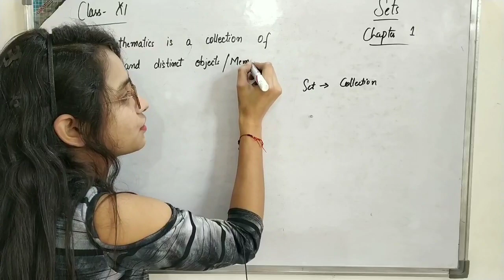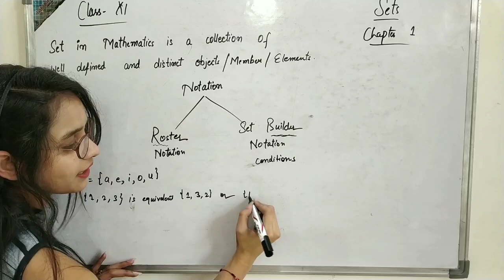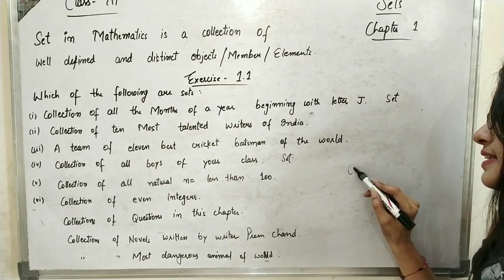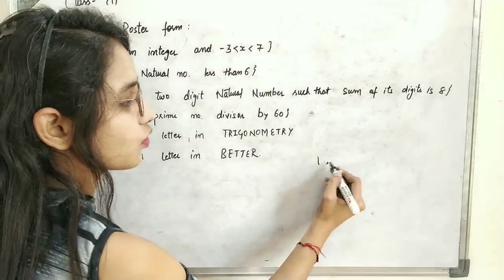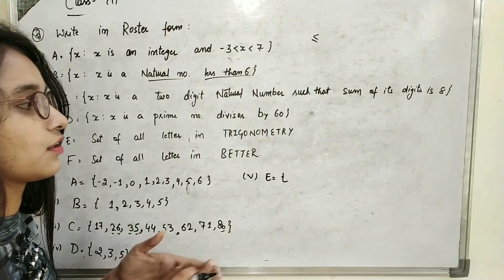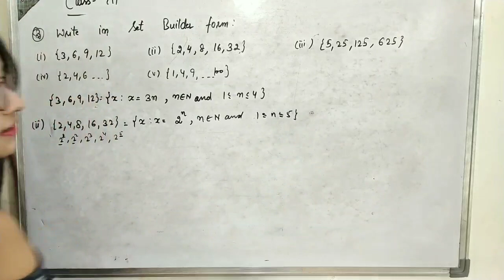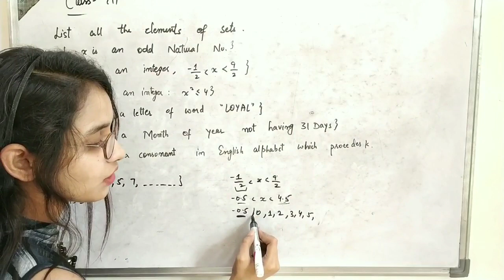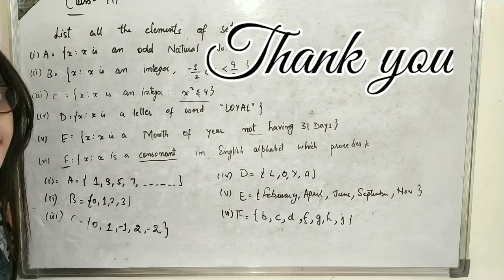Class 11 - Chapter 1 |SETS| Ex 1.1|NCERT| CBSE | MATHS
Introduction to Set Theory with some examples.

In this video, i'll teach Exercise 1.1 of class 10 (SETS)